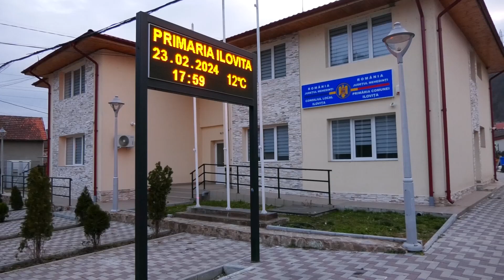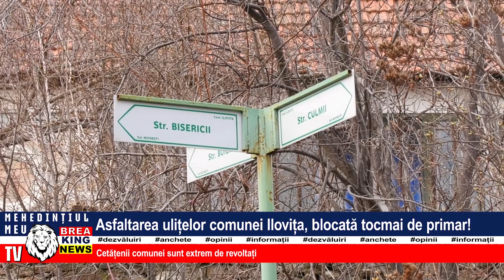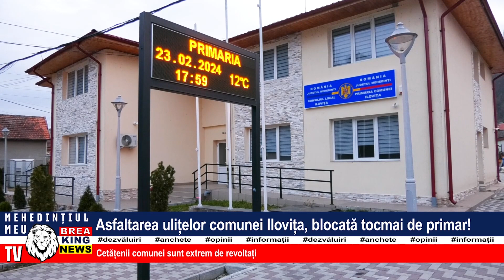ASFALTAREA ULIȚELOR COMUNEI ILOVIȚA, BLOCATĂ TOCMAI DE PRIMAR!